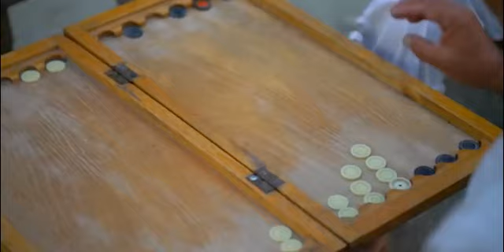УДИВИТЕЛЬНЫЙ ТАДЖИКИСТАН 2020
Поделись этим видео с друзьями, если считаешь полезным.

[0:00 - Новости Таджикистана]